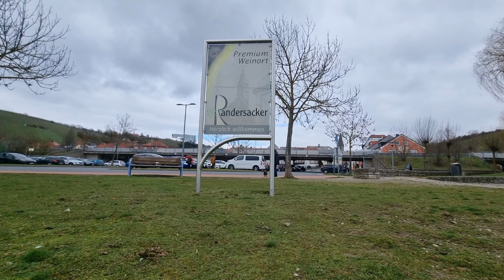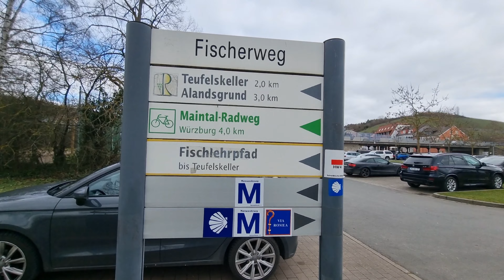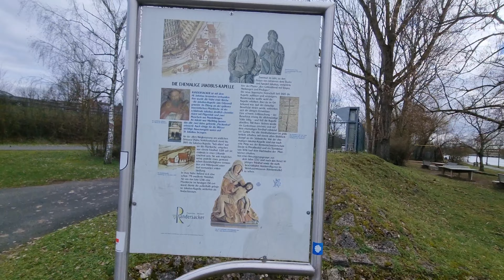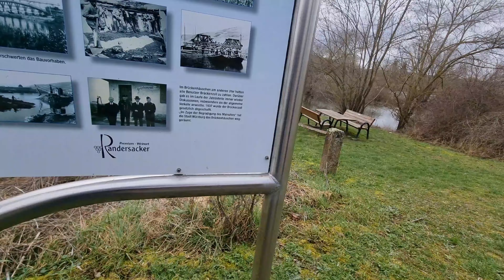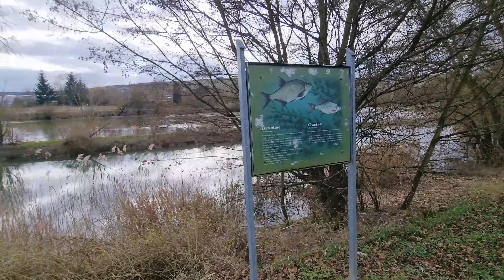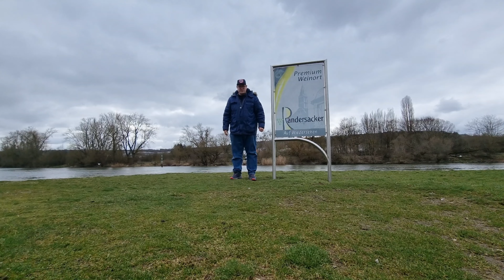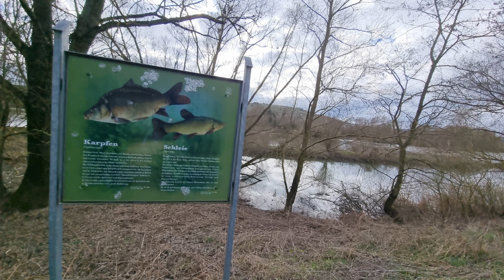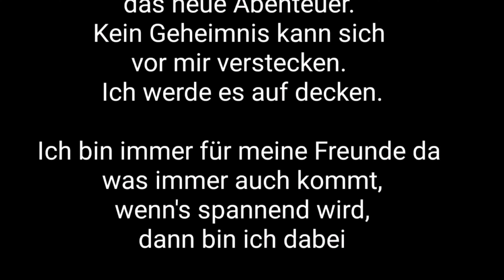Sonntags Spaziergang am Fluss Main der Fischlehrpfad das Maintal von Randersacker bis Teufelskeller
Sonntags Spaziergang am Fluss Main der Fischlehrpfad das Maintal von Randersacker bis Teufelskeller Unterwegs mit Justus König 👑 J.K der Abenteurer

YouTube Kanal:
Indiana Jones auf der suche nach neuen Abenteuern

Instergram:
Indiana Jones der Abenteurer

Justus der Abenteurer 13
justusderabenteurer13